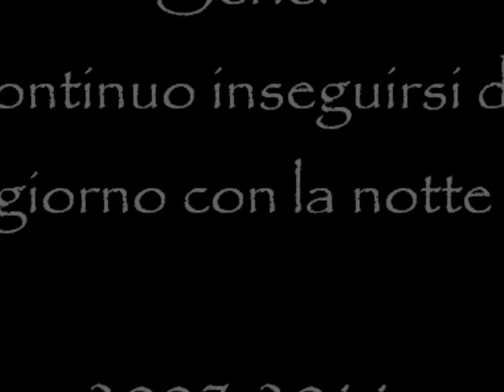Raccolta opere dell'artista Margherita Saccà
A poco più di due mesi dal vernissage della mostra personale d'arte contemporanea SENSI, vi proponiamo un breve video con le alcune delle opere che l'artista Margherita Saccà ha realizzato durante il suo percorso!